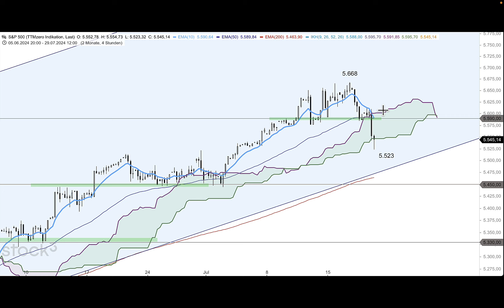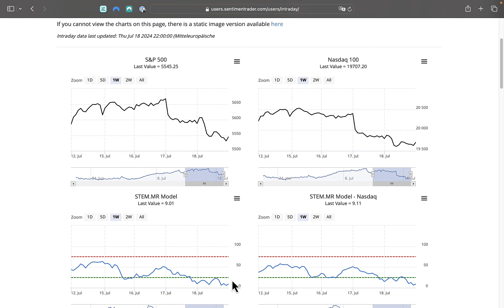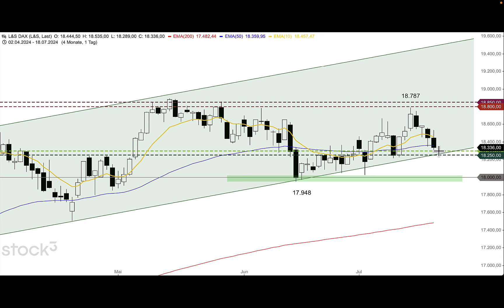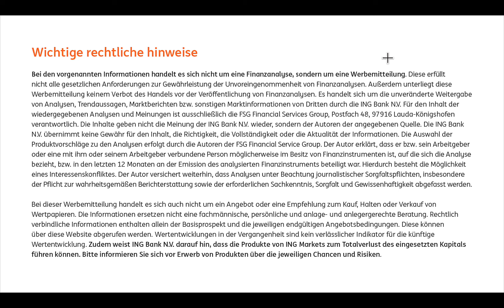DAX erneut an Trendkanalbegrenzung! - ING MARKETS Morning Call 19.07.2024